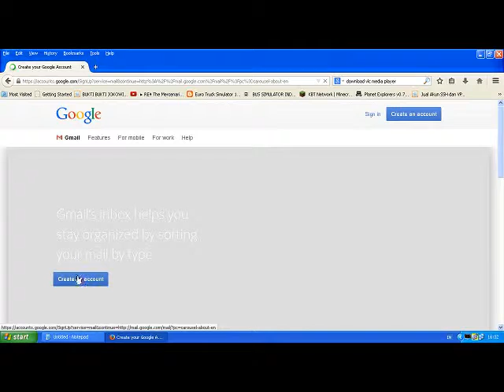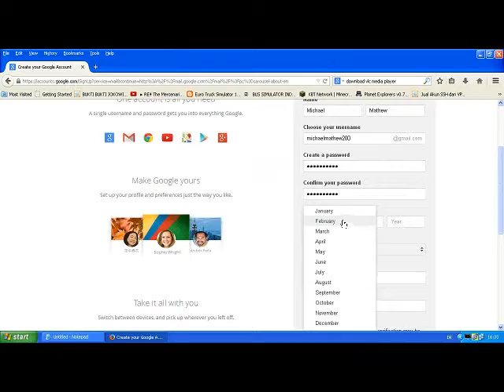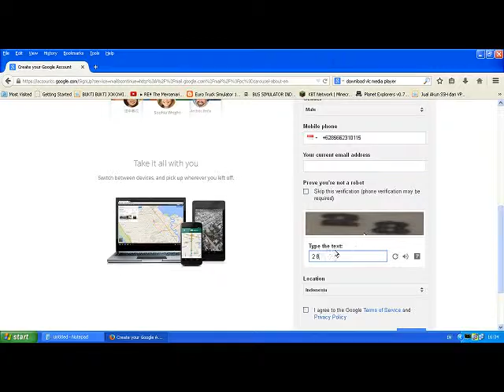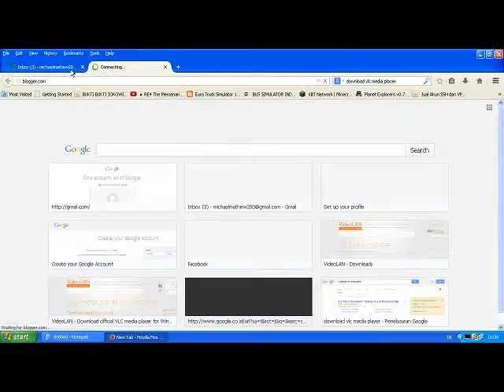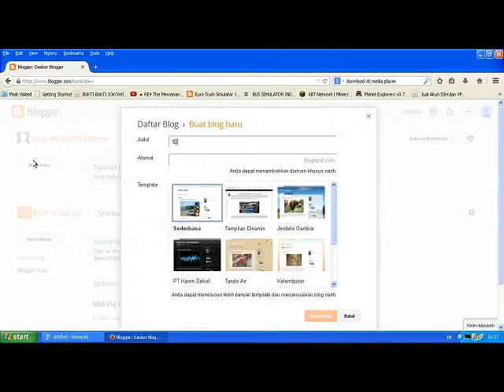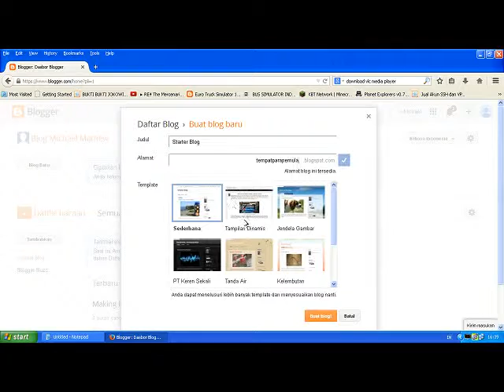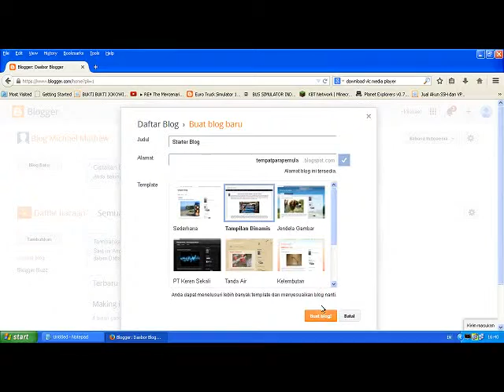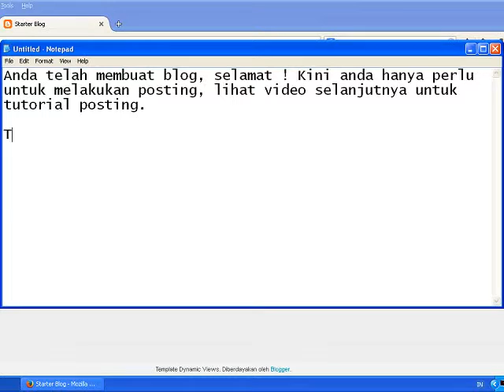Panduan Membuat Blog di Blogspot